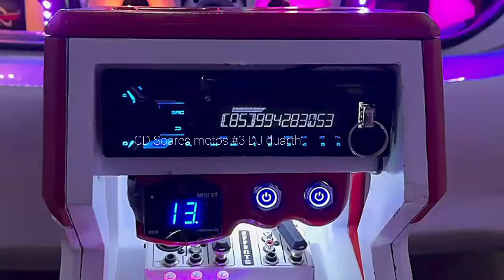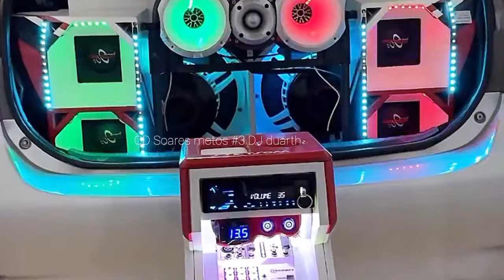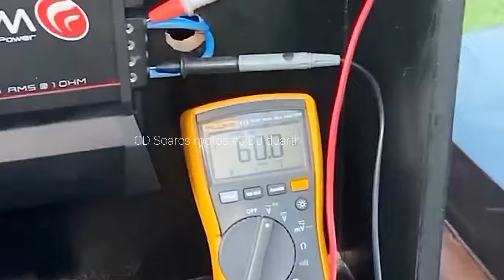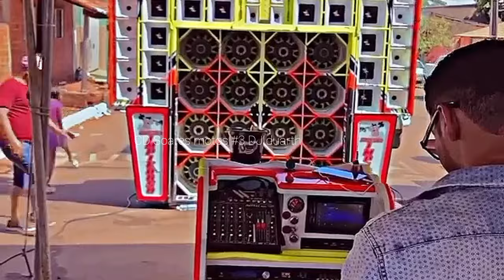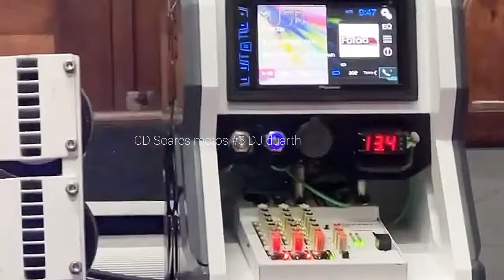CD Soares Motos #3 (Altamira-PA) - DJ Duarth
Soares Motos #3 (Altamira-PA) - DJ Duarth